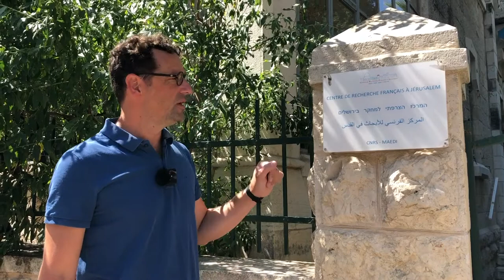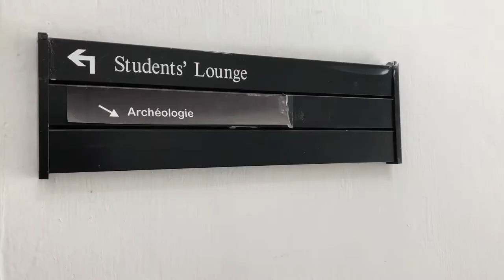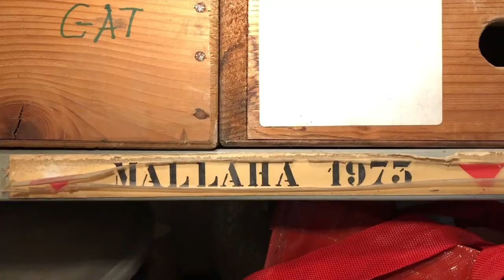Le CRFJ fait peau neuve: visite guidée, de la cave au grenier !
Visite des locaux du CRFJ, rénovés courant 2020 et 2021, avec Vincent Lemire, directeur du Centre de Recherche Français à Jérusalem (CRFJ).